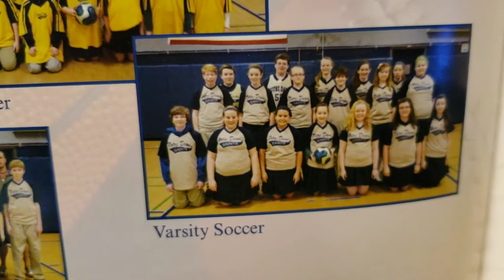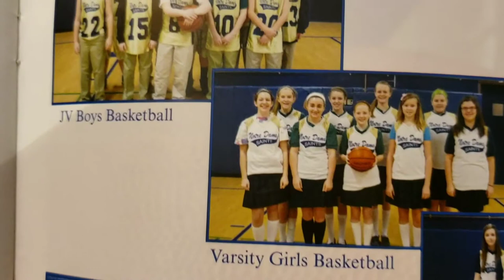Throwback Thursday Video 2012 Sports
This video was made with pictures from the 2012 Notre Dame Academy Yearbook.
This video was made with a paid Video Show App